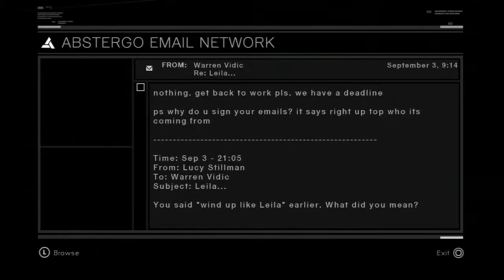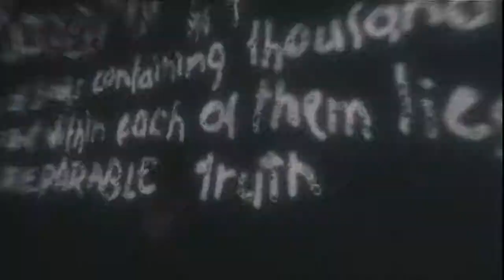Let's Play Assassin's Creed - Part 006: Our First Assassination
We have been given the go ahead to assassinate Tamir. I head to the area where he is supposed to be and totally screw up the attempt. I wind up duking it out with a bunch of city guards before I manage to down my target.